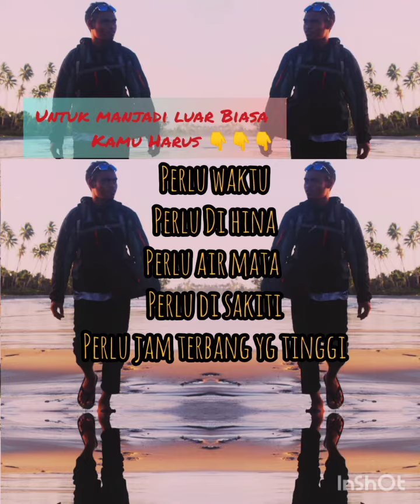Level up 26, keluarga dan kebersamaan itu penting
Song, GMD kehadiratMu cover